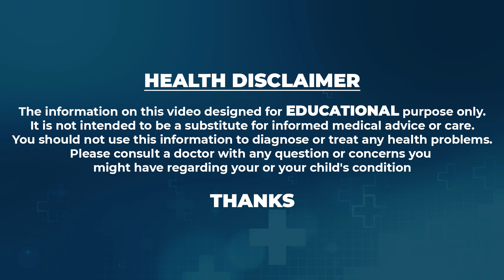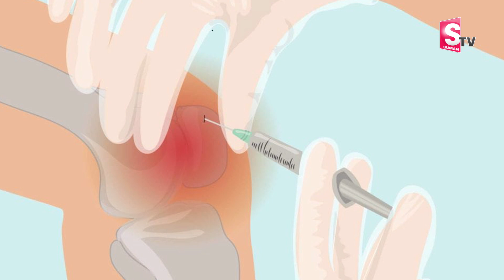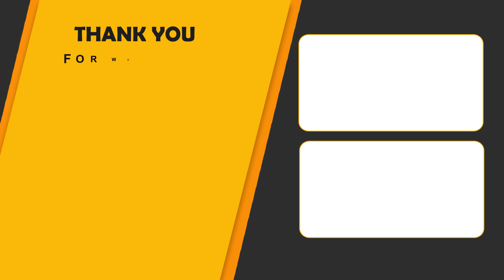మోకాళ్ల అరుగుదల నొప్పికి శాశ్వత పరిష్కారం | Dr.Sathish Kumar about Plasma Therapy | V9 Hospitals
మోకాళ్ల అరుగుదల నొప్పికి ఒక్క థెరపీతో నోప్పులు తగ్గి సర్జరీ లేకుండా  శాశ్వత పరిష్కారం | Dr.Sathish Kumar about Plasma Therapy | V9 Hospitals | SumanTV Life